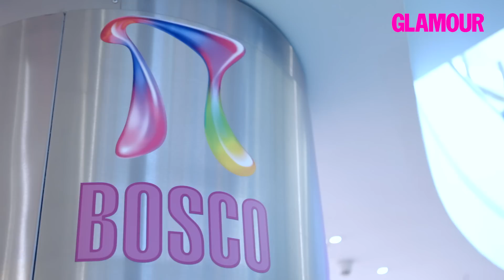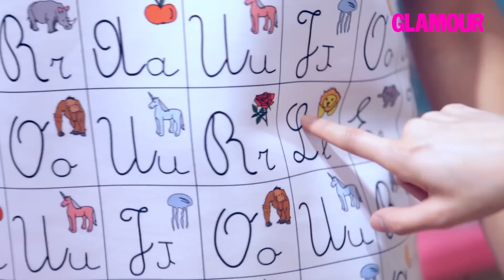Лучшие платья для выпускного бала в Bosco Весна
На канале Glamour Russia могут содержаться упоминания и ссылки на Facebook и Instagram, ресурсы принадлежащие компании Meta, деятельность которой запрещена в РФ. При этом, вся информация и ссылки на Facebook и Instagram размещены до запрета деятельности Meta на территории России. На канале Glamour Russia отсутствуют запрещенные в связи с их содержанием материалы и/или ссылки на такие материалы. Девушки из фэшн-команды журнала Glamour представили себе, что завтра у них выпускной, и выбирают из лучших платьев, которые только можно себе представить.